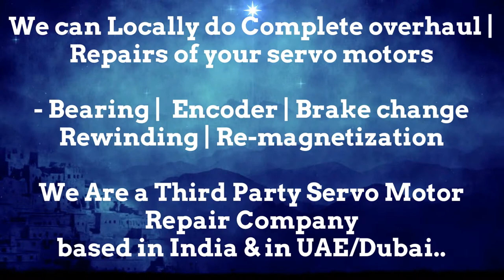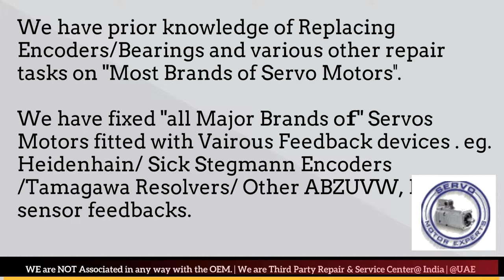Hermle CNC Service Repair Turning Resolver Replacement, Servo Motor fault detection Drive Error code